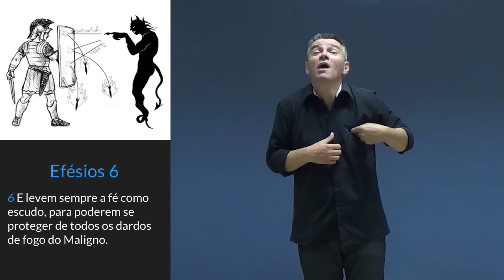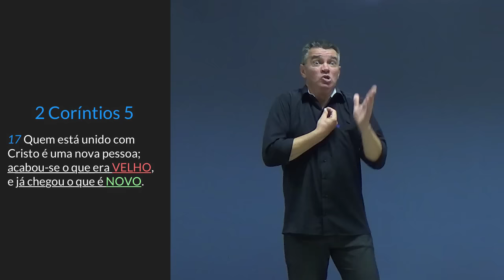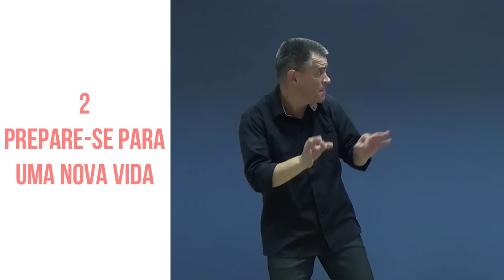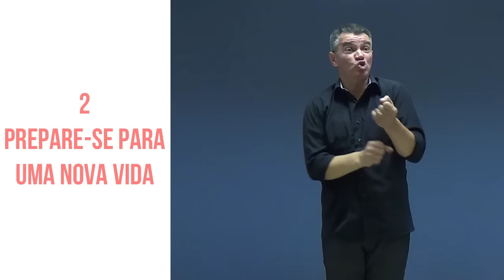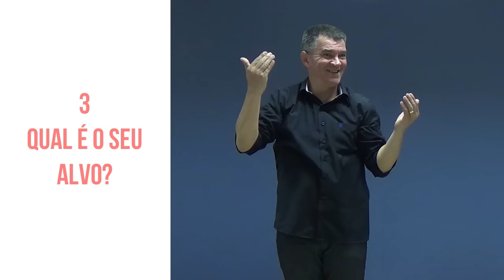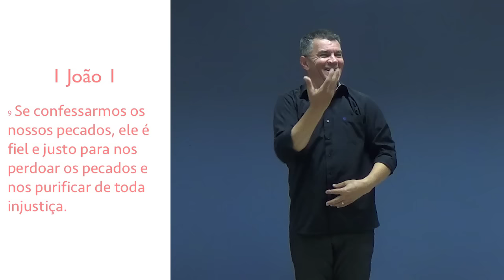Qual é o Seu Alvo? - Pr. Salomão Lins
E levem sempre a fé como escudo, para poderem se proteger de todos os dardos de fogo do Maligno.
Efésios 6:16

Quem está unido com Cristo é uma nova pessoa; acabou-se o que era VELHO, e já chegou o que é NOVO.
2 Coríntios 5:17

Meu alvo é Cristo! E o seu?

Esqueça para trás o velho.
Prepare-se para uma nova vida.
Qual é o seu alvo?
- Oração
- Bíblia
- Preparar-se da armadura de Deus:
-- Calçar o sapato
-- Cinturão
-- Couraça
-- Capacete
-- Escudo
-- Espada

Se confessarmos os nossos pecados, ele é fiel e justo para nos perdoar os pecados e nos purificar de toda injustiça.
1 João 1:9